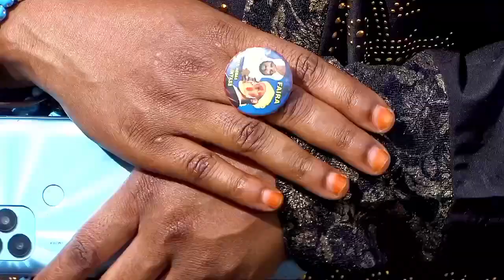koulou gasaguel_zikri